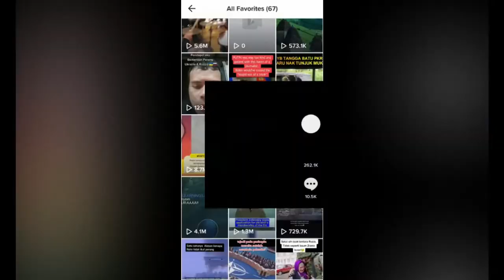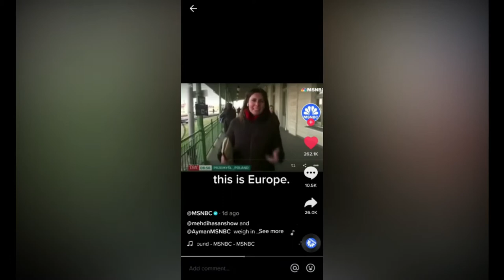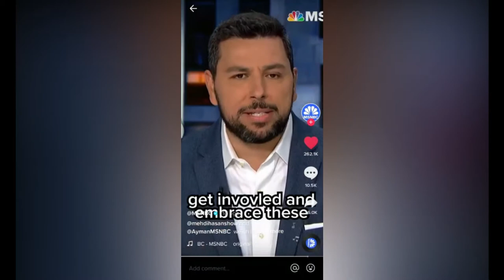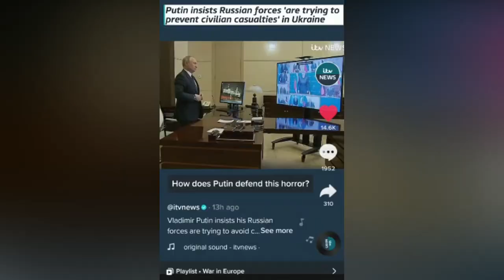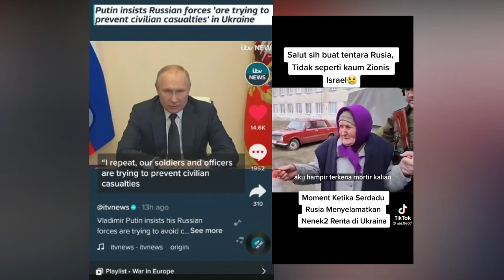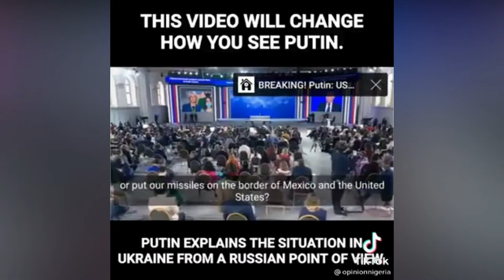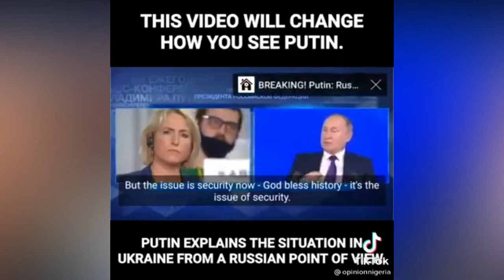Mr Mat Reaction Penipuan Media Barat Krisis Rusia Ukraine? Vladmir Putin Explained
Banyak Penipuan dan pembohongan media barat dalam krisis Ukraine Rusia. ikuti video ini.

✔ ✔✔ Offer : Jom beli Nur Food Official Store menawarkan produk makanan dijamin halal dan selamat!!! sempena bulan Ramadhan nanti tawaran diskaun 10% hingga 15% ditawarkan untuk anda! klik link ini untuk beli » » » »